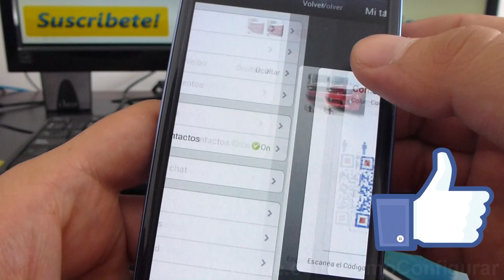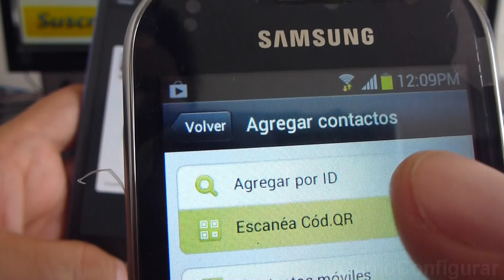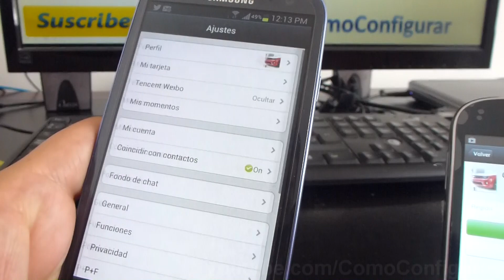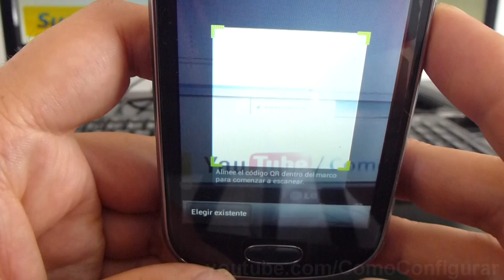como leer codigos qr wechat samsung galaxy s3 español Video Full HD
leer codigo qr en wechat Celular Samsung galaxy s3 YouTube